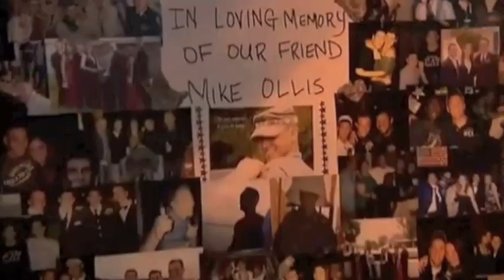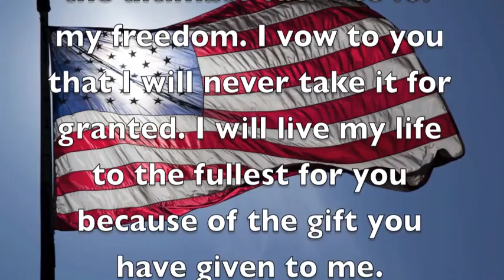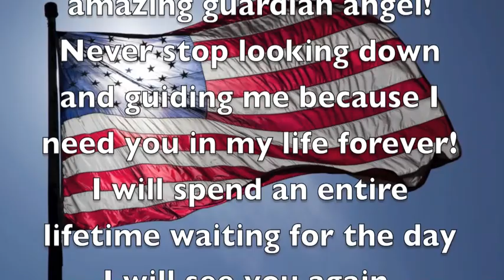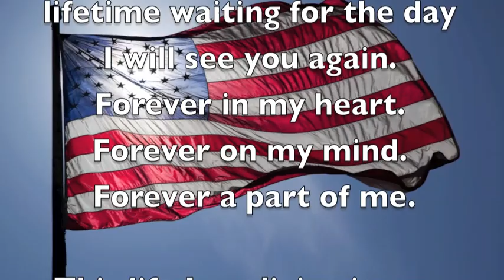FALLEN SOLDIER TRIBUTE STAFF SGT. MICHAEL OLLIS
everyone click the link and like the page ^

Mike was an amazing guy, I am so honored and thankful to have spent as much time with Mike as I did right before he left for Afghanistan to fight this war. My hope for you who is watching this video is that you will find it in your heart to share it with all of your friends, I have promised Mike that I will make sure his memory lives on forever and I am going to try my hardest to do that. PLEASE REMEMBER: there are so many of mikes brothers still overseas fighting this war for us, there is so much we can do here from home to help them. If you would like to contribute in anyway please message me through YouTube. NEVER FORGET MICHAEL OLLIS